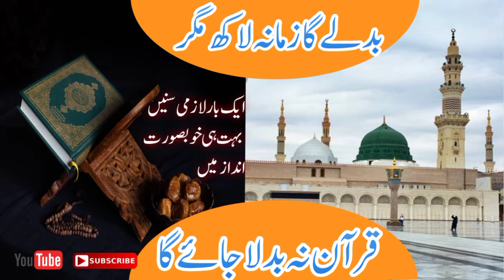Badle ga zamana lakh magar Quran nahi badla jaiga || New Naat 2021 || Khawaja Ghulam farid chishti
islamic bayan,
islamlic bayan in urdu,
islamic bayan channel,
naat sharif,
deen ki tableegh,
deen ki baat,
deen ki bahar,
islamic knowledge,
Khawaja Ghulam Farid Chishti,